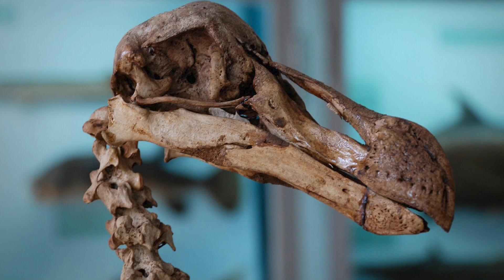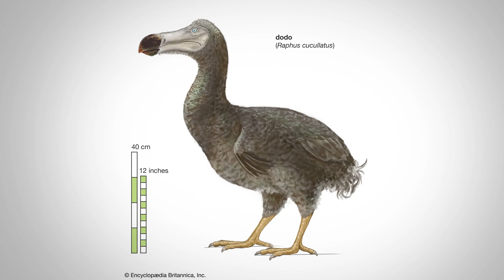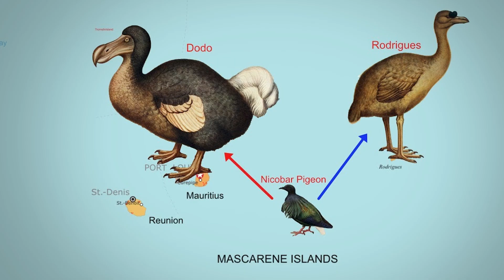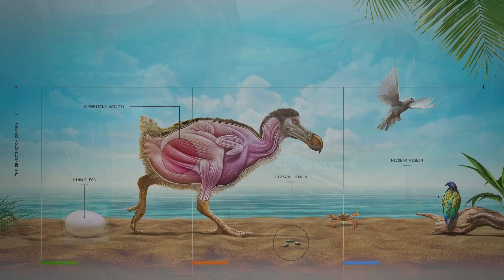You’ve Been Lied About the Dodo’s Extinction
In popular culture, that unique bird is often called dumb, portraying the Dodo as an evolutionary mistake, however, that’s not true. For many years, you’ve been lied about the Dodo’s extinction, and here is why:

All sources from this video are left in the comments below this video. You can always read and use all the links to get even more information about the video's topic.